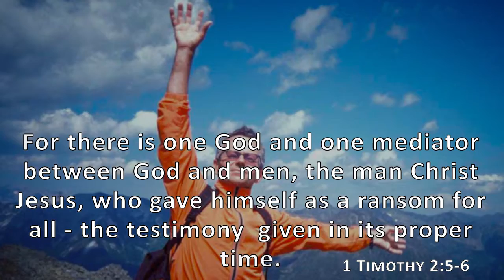1 Timothy 2:5-6, Holy Bible, NIV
For there is one God and one mediator between God and men, the man Christ Jesus, who gave himself as a ransom for all - the testimony given it its proper time.